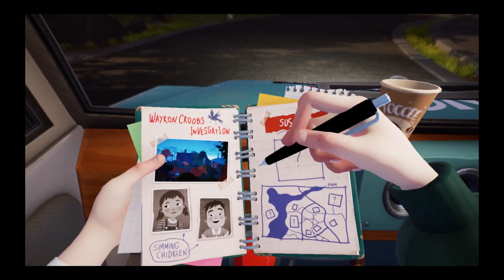Hello Neighbor 2 Full Game Part 1: Day 1 - Night 1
this is part 1 of hello neighbor 2 the full game.